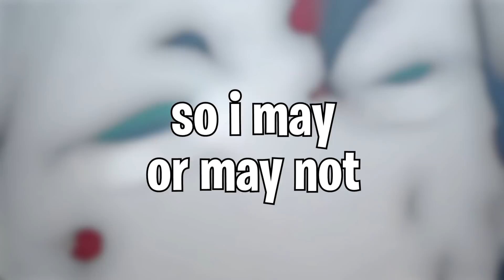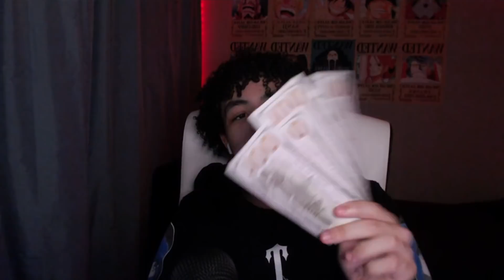I went on a DATE with my CRUSH from OMEGLE😍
jullianaalicia
omegle trolling
omegle funny
omegle girl
fabss omegle
busyyfabss
discord e date
discord q&a
discord egirl